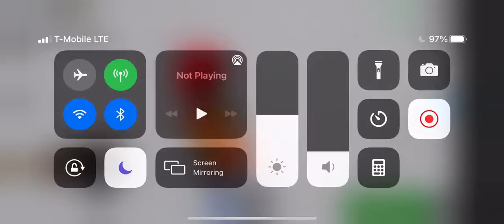When item asylum lags (1:37 loud sound)